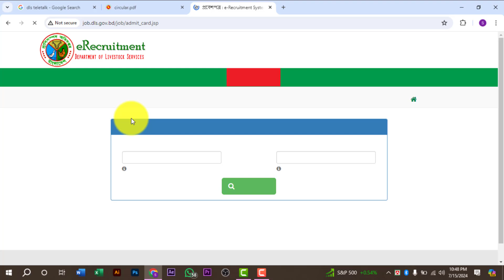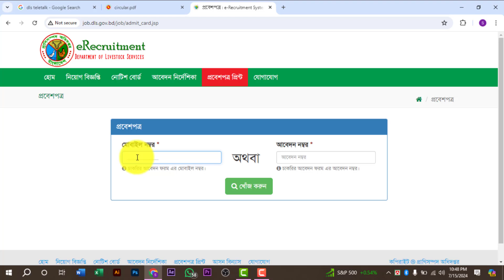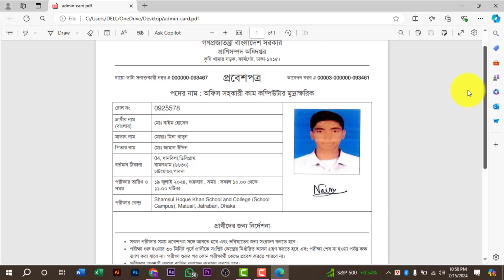প্রাণিসম্পদ অধিদপ্তরে প্রবেশপত্র ডাউনলোড করবেন |DLS Admit Card 2024 |Creative TT Institute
পল্লী উন্নয়ন বোর্ড নিয়োগে
julyjob circular 2024
জুলাই মাসের সকল সরকারি চাকরির বিজ্ঞপ্তি 2024
july all govt jobs circular 2024
সরকারি চাকরির সার্কুলার
চাকরির খবর
bd job circular 2024
চলমান নিয়োগ বিজ্ঞপ্তি
চলমান এনজিও নিয়োগ বিজ্ঞপ্তি
সরকারি চাকরি
সরকারি চাকরি পাওয়ার উপায়

আমার চ্যানেলে আপনাকে স্বাগতম। ভিডিওটি ভালো লাগলে লাইক, কমেন্ট এবং শেয়ার  করবেন।

✅Special Note: if you want to learn Free Freelancing Bangla course and want to Computer  Tricks and tips related to more videos please Make sure to SUBSCRIBE to My channel Online Tips Unlimited and press the bell button to get all the notifications.

Follow on Facebook:   / zahidbinanis
For Help Facebook Group:   / creativettinstitute

Thanks Creative TT Institute